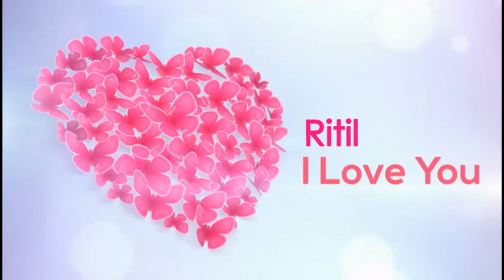I Love You Ritil | I Love You Status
I Love You Ritil. I Love You Status. Get Your Customized Video By Just Commenting Us In The Comment Box Section.

i love you whatsapp status,
i love you whatsapp status tamil,
i love you whatsapp status video,
i love you whatsapp status female version,
i love you whatsapp status telugu,
i love you whatsapp status full screen,
ilove you whatsapp status song,
i love you whatsapp status bodyguard,
i love you whatsapp status female version tamil,
ilove you whatsapp status kannada,
ilove you whatsapp status akull,
ilove you whatsapp status malayalam,
i love you whatsapp status black screen,
i love you whatsapp status tamil fullscreen,
ilove you status,
ilove you status for whatsapp,
ilove you status song,
ilove you status video,
ilove you status akull,
ilove you status bodyguard,
ilove you status tamil,
ilove you status full screen,
ilove you status female,
i love you status hindi,
ilove you status telugu,
ilove you status shayari,
i love you status female version,
ilove you status new,
love you status,
love you status for whatsapp,
love you status song,
love you status video,
love you status tamil,
love you status punjabi,
love you status new,
love you status full screen,
love you status armaan bedil,
love you status hindi,
love you status 2021,
love you status telugu,
love you status gujarati,
love you status for whatsapp tamil,
| love you whatsapp status tamil,